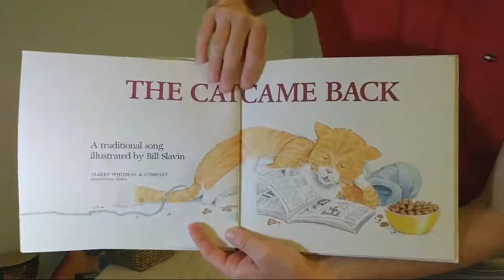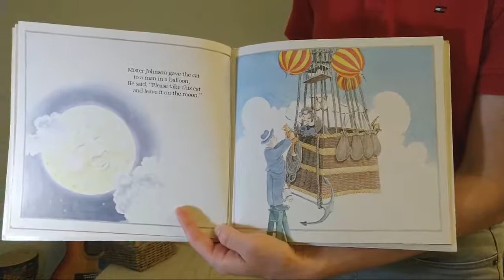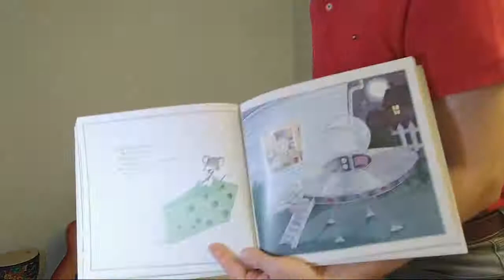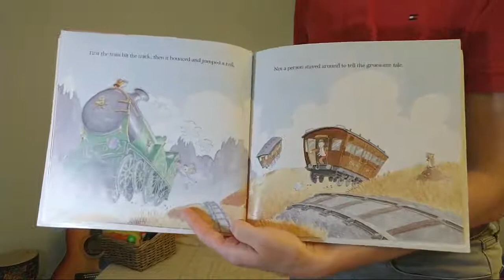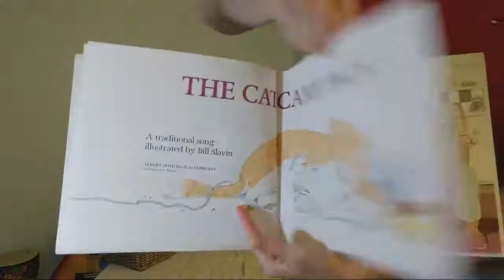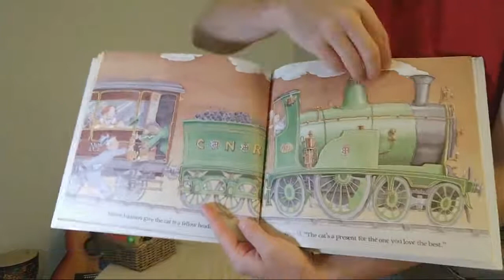"Lets Go! Transportation" LIVE with Teacher Matt